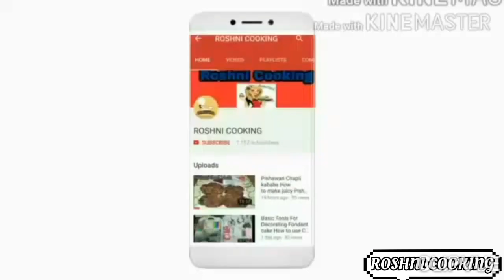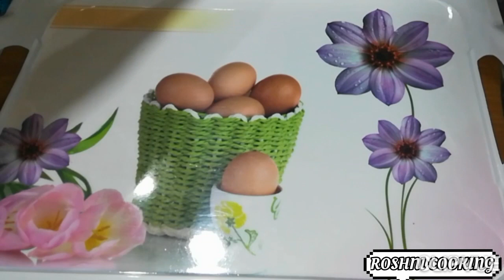Chicken Sandwich Cake|Mayonnaise Sandwich Cake Recipe|Roshni Cooking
Hello Frends aj me is video me banane ja rhi chicken sandwich cake. ❤️
Is ko bnana Bht hi Easy hai. Chicken Sandwich cake Bht hi tasty hota hy bacho r baron dono ko Bht Pasand aata hy.
Umeed krti hu k video pasand aaye gi.

Ingredients.
Bread slices 6big
Mayonnaise 2Cup
Fresh cream 2cup
Cream cheese 1cup
Boiled Shredded chicken 1,1/2Cup
Black pepper powder 2 tea spoon
Salt 2tea spoon
Chill sauce 2tblspoon
Cabbage thinly sliced 1/2Cup
Capsicum chopped 2,3 tble spoon
Carrots Grated 3tblspoon
Green Coriander leaves chopped 3tblspoon

Thanx 4 Watching